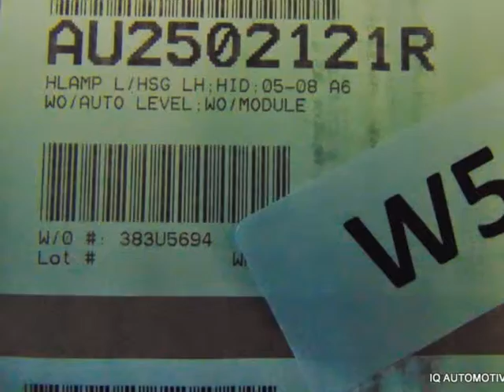w560 IQ AUTOMOTIVE